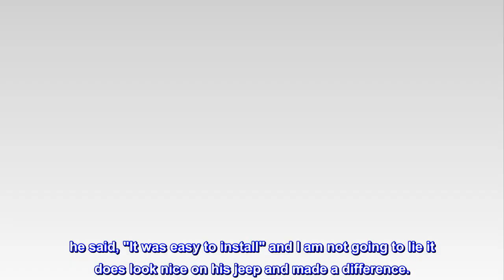Rough Country 2.5" Leveling Lift Kit for 2020-2022 Jeep Gladiator JT - 63400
Give your Gladiator the perfect blend of Performance, Protection, and Style from Rough Country.
Unmatched Ground Clearance to Conquer On and Off-Road Obstacles.
Maintains Smooth, Factory-Like Ride | Levels the Front with the Rear.
Easy at Home Bolt-On Installation Supported by RC.
Backed by Rough Country's Limited Lifetime Replacement Warranty.
Top reviews from the United States
best gift for jeep lovers
So, I got this gift for my brother, and he loves his jeep he got it installed in one day and he did it all by himself. he said, "It was easy to install" and I am not going to lie it does look nice on his jeep and made a difference.